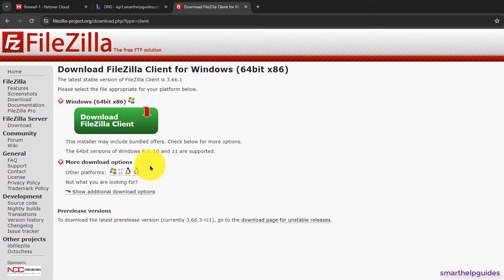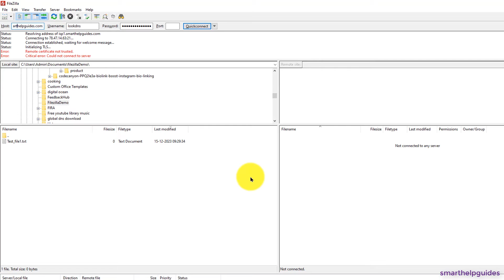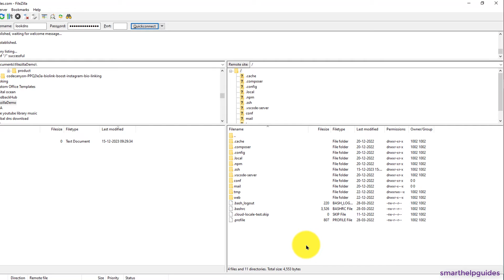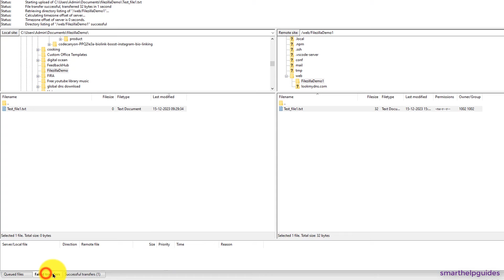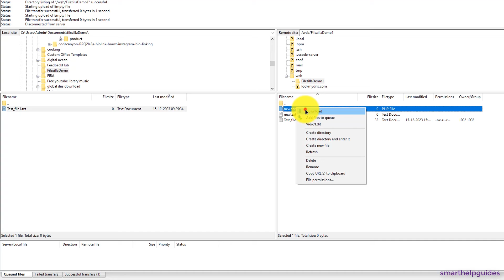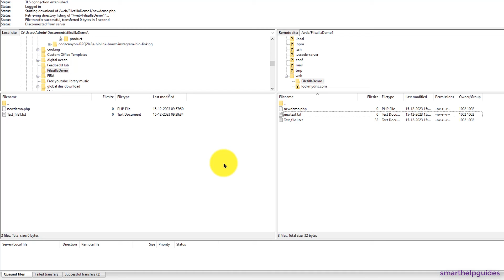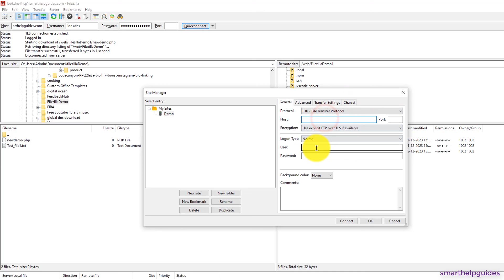2024 - How to use Filezilla FTP to Upload Transfer Files to any Website Server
In this video you can learn how to use filezilla free FTP program to upload, download and transfer files between your local system and remote website web server. This method will work for any vps, cpanel or other web server management system.

Please post any queries in comment section.